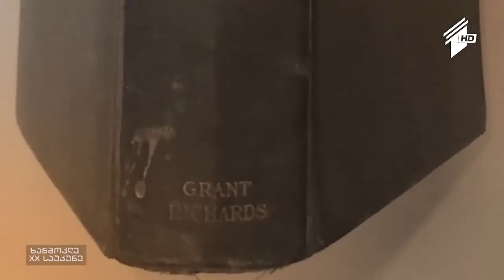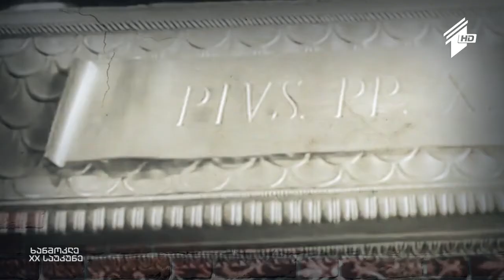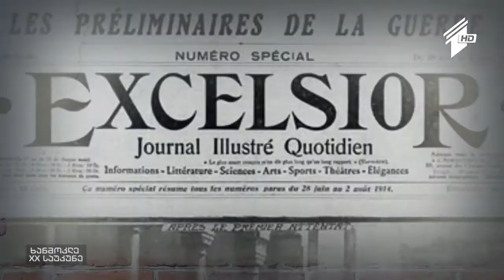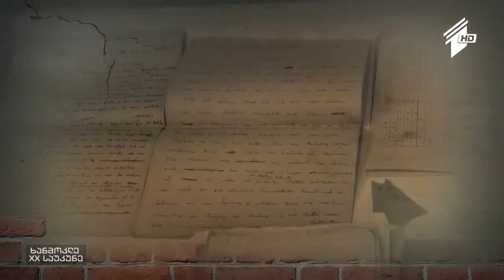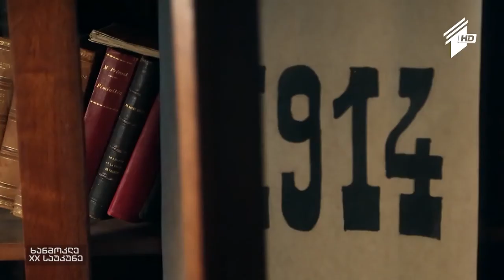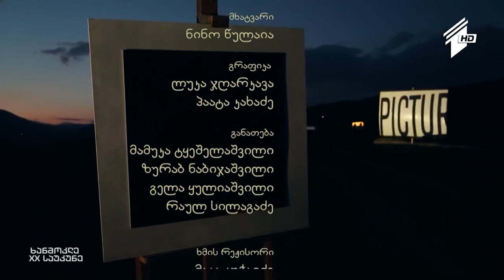ხანმოკლე XX საუკუნე - 1914. პირველი მსოფლიო ომი - არაკალენდარული მეოცე საუკუნის დასაწყისი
1914 წელი. არაკალენდარული მეოცე საუკუნის დასაწყისი. განსაკუთრებული ყურადღება ექცევა პირველ მსოფლიო ომს, რომლითაც, გადაცემის კონცეფციის თანახმად, იწყება მეოცე საუკუნე.